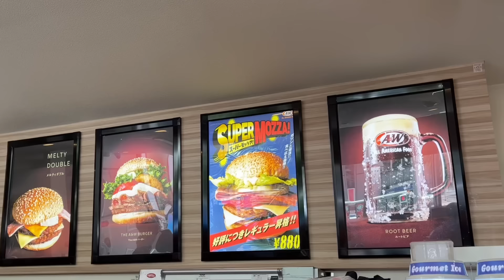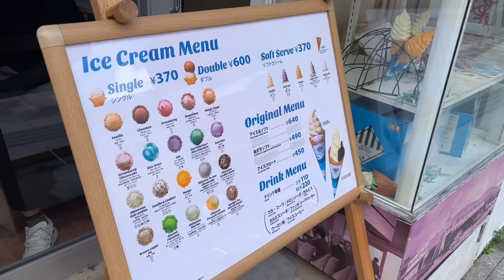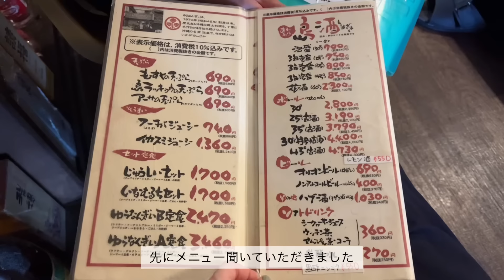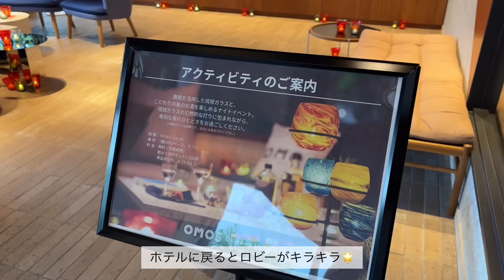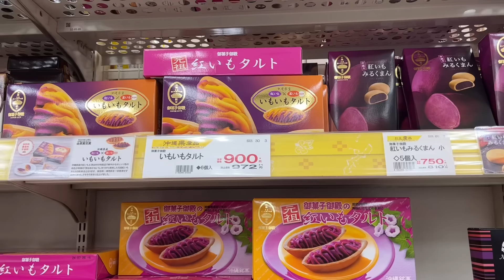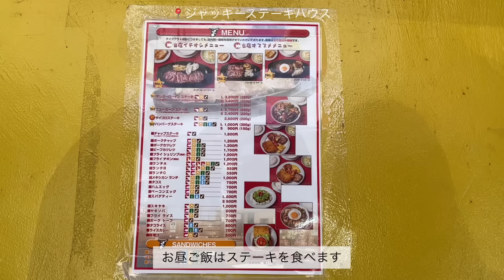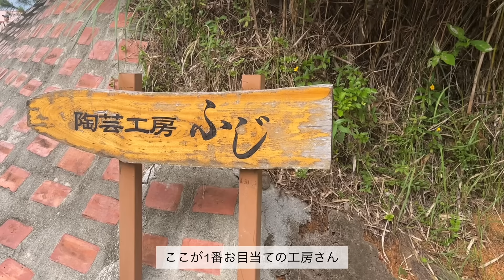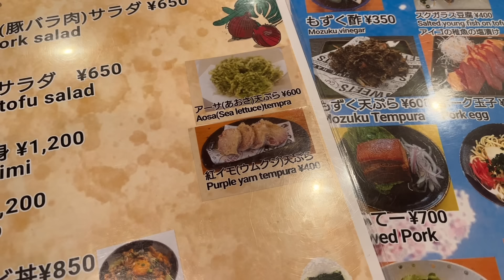trip vlog.沖縄3泊4日おすすめグルメとショッピングを満喫🛒☀️那覇〜瀬底島編⛱️国際通り.やちむんの里｜OMO5.ヒルトン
こんにちは✋🏻

去年に初めて沖縄を訪れてから虜になり...♡
絶対に来年も行くと心に決めて
今年も沖縄旅行に行ってきました！

去年は涼しい時期だったので初めての夏⛱️☀️
前回訪れて美味しかったお店や初めてのお店など
全部おすすめのスポットなので
是非参考にしていただけたら嬉しいです☺️

今年は少しゆっくりめに計画を立ててみました 。
後編もアップロードする予定なので
もしお時間がありましたらご覧ください♡

・日程

【1日目】
昼食:国際通りA&W
御菓子御殿
ブルーシール
夕食:ゆうなんぎぃ
開店時間より少し早めに並ぶのがおすすめです✨
ホテル:OMO5
ルームウェアレンタルは有料

【2日目】

レンタカーを借りて車移動
サンエー那覇メインプレイスでショッピング
昼食:ジャッキーステーキハウス
やちむんの里
琉球銘菓　三矢本舗
田中果実店
御菓子御殿
上の3店舗は同じ道路沿いで距離も近かったです！
夕食:ゆんたく
ホテル:ヒルトン沖縄瀬底リゾート

・BGM